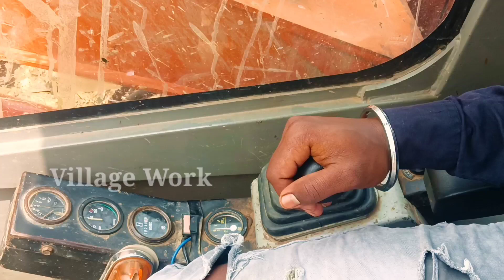JCB new pond opening || JCB tractor video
excavator jcb part
jcb excavators
jcb backhoe
jcb
a mini excavator
excavator s
excavator heavy equipment
digger excavators
mini excavator
equipment excavator
bulldozer excavator
excavator machine
excavator machine price
used jcb excavator for sale
used jcb diggers for sale
jcb mini excavator parts
jcb digger for sale
jcb excavator used
jcb excavator used for sale
backhoe excavator
used jcb mini excavator for sale
jcb equipment for sale
mini jcb for sale
used jcb equipment for sale
jcb excavator parts for sale
tractor stunt
tractor video
jcb loading tractor
tractor
jcb loading
jcb tractor
tractor stuck
tractor game
mahindra tractor
mini tractor
tractor ki video
eicher tractor
tractor tractor
jcb loading truck
tractor race
tractor farming
swaraj tractor
mahindra mini tractor
tractor cartoon
tractor lover
kubota tractor
tractor status
jcb loading mud tractor
tractor price
tractor jcb
loading truck
Giving soil load on JCB tractor
truck washing
jcb washing
jcb loading water in tata truck
jcb loading water
washing video
jcb 3dx eco
washing with fun
jcb excavator
mahindra jcb
tipper truck washing
tata truck
toys video
 dumper truck